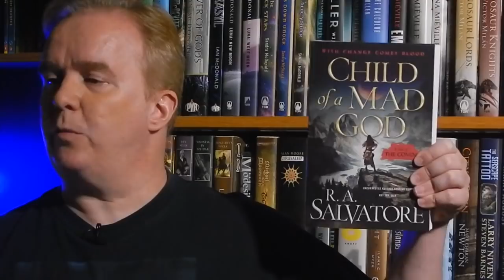SFF180 | Mailbag Monday | December 11, 2017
What can I say? It's been a pretty dead month for mail so far. Three books in two weeks doesn't seem like much, but let's give them a look all the same!

Support SFF180!